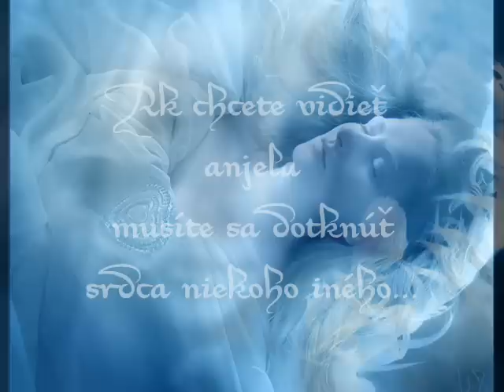Diane Arkenstone - hlas anjela